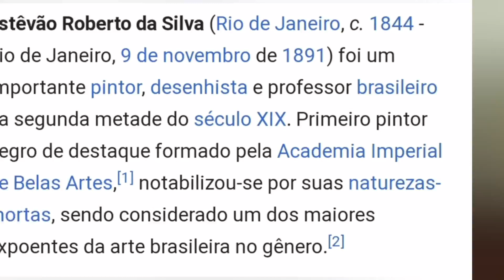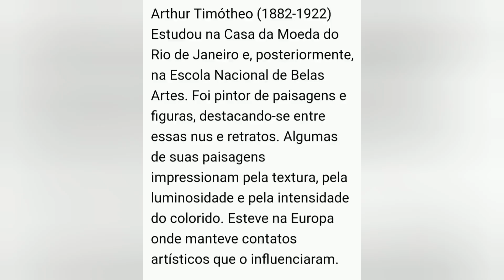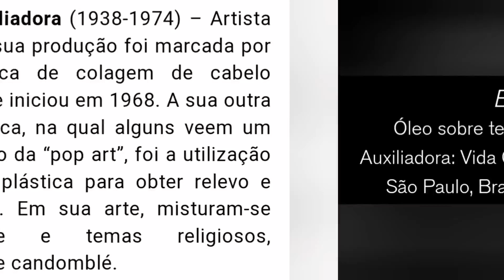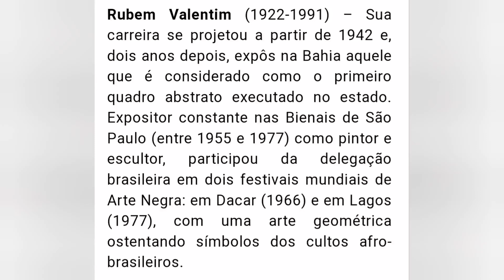Workshop de Férias: Pintores Negros brasileiros do século XIX e XX (FC Belém)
Essa videoaula é uma pequena "pincelada" sobre os pintores negros brasileiros que são preciosos para a reconstrução de nossa cultura.  A representatividade  de negros e negras  nas artes ainda é inegavelmente  muito baixa, principalmente nos séculos passados.
Essa é a primeira videoaula do Workshop de férias da educadora Lilian C Piccilli do Ateliê de Artes da Fábrica de Cultura do Parque Belém.